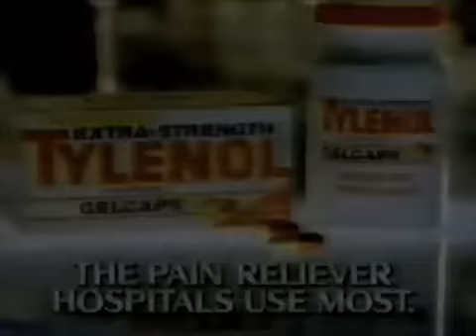Tylenol 1990 commercial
"1990 commercials "

"90s commercials"

"90's commercials"

"1990's commercials "

"1990s commercials "